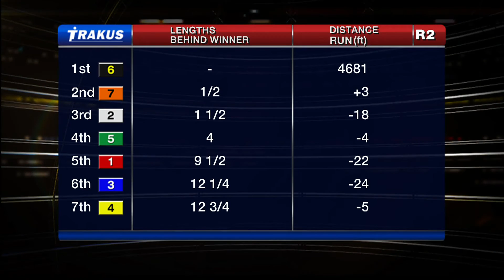Woodbine, Tbred, Nov. 28, 2015 Race 2